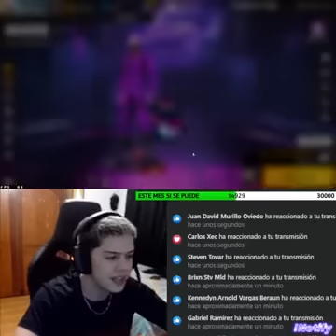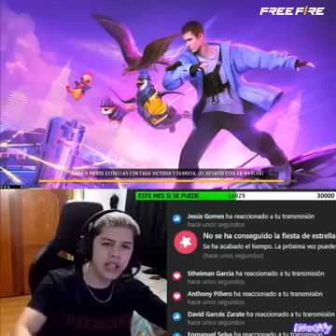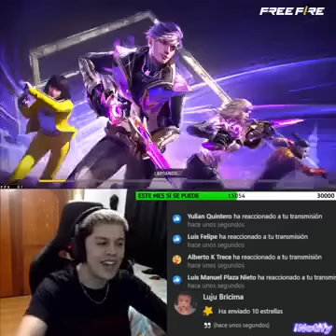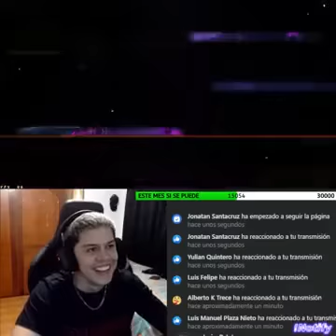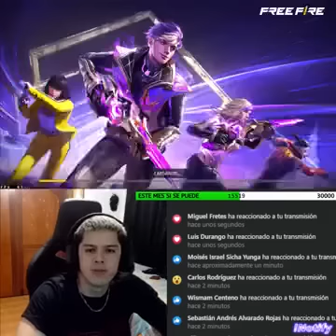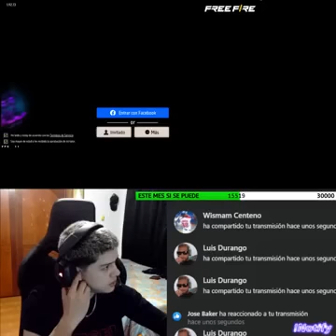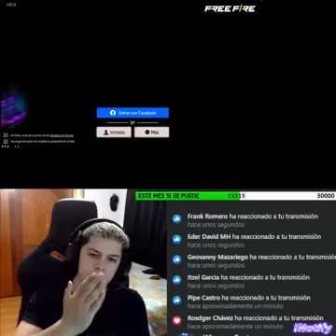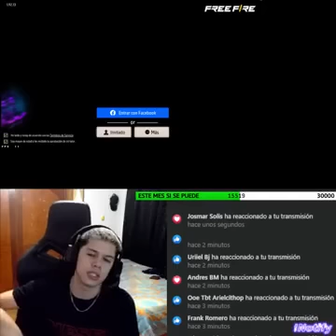CRIMINAL MORADO DANDO ROJOS 😈😈 Y ACEPTO PVP 😈